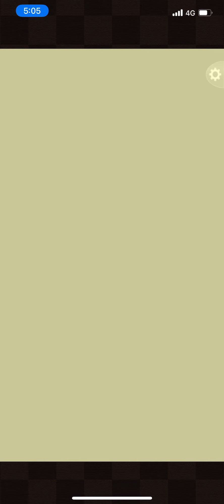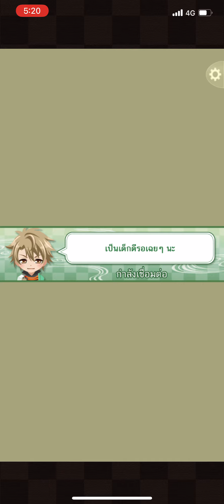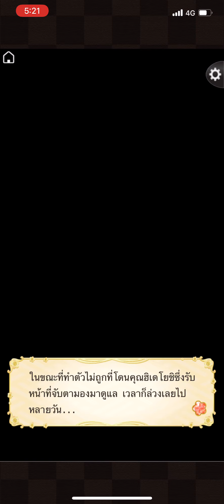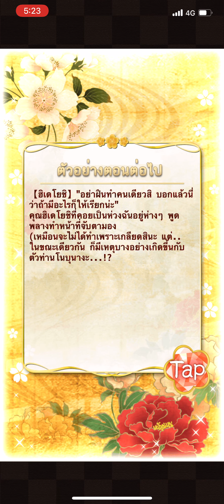Ikémen Sengoku Th Hideyoshi Toyotomi ep.1/1